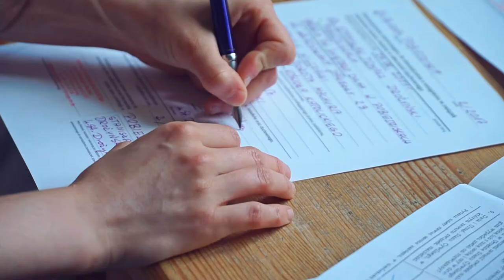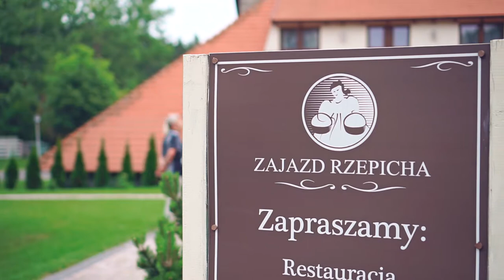ślub Dominika i Magdy 2017